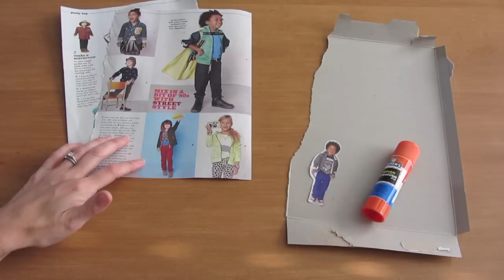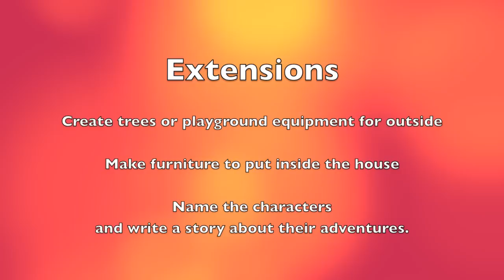Paper People Children's Craft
Looking for fun craft projects to do with the kids? Watch this video to discover how to make inexpensive paper characters with supplies you have on hand.

These characters are great to make in conjunction with a 3D paper house.  Check out that video on Fanfaron's YouTube channel as well!